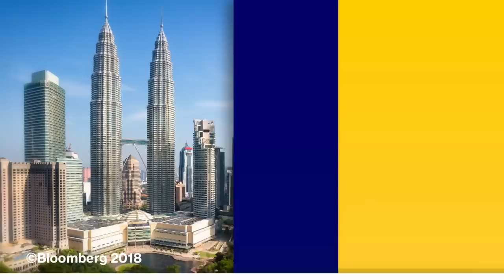Bloomberg Interview: Malaysia's Political Survivor